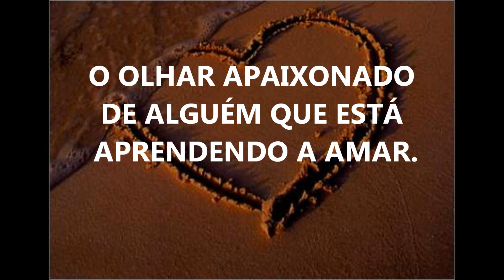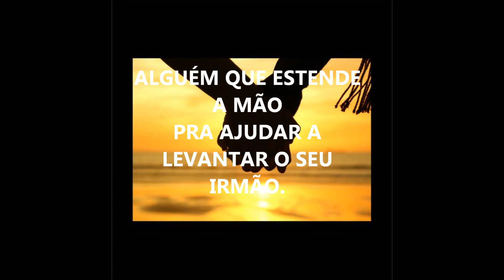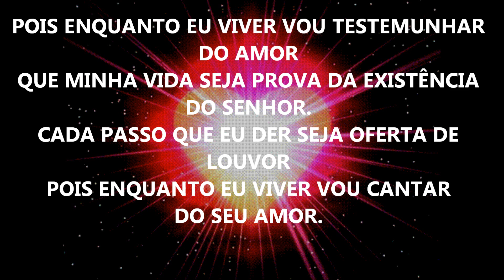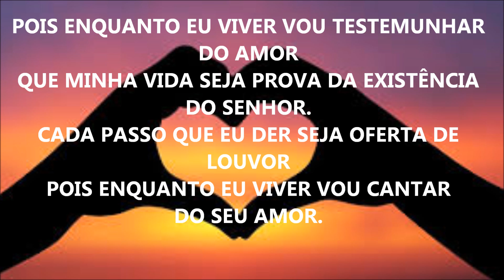SONETE VOU TESTEMUNHAR